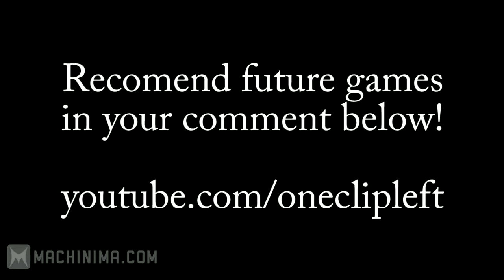Weapons Free - Borderland Beats (Borderlands Machinima)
An old fan messaged me today about some of my old machinima videos from back in the day. Sadly, they were lost to time after Machinima.com deleted or privated all their videos. BUT! Thanks to Wayback Machine, I was able to salvage a few gems, including the one they were asking for!

Has Lady Science gone too far? Nay! Enjoy!